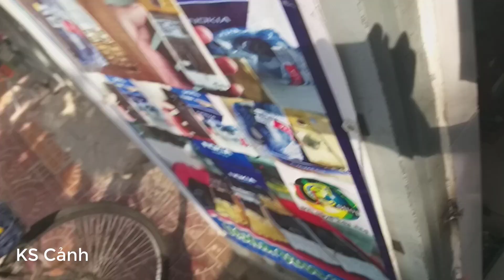Mua quạt 25k troll anh bán ve chai cực vui - Buying 1$ troll fan, he sells bottles very happily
Buying 1$ troll fan, he sells bottles very happily - Mua quạt 25k troll anh bán ve chai  cực vui
Mua quạt 25k troll anh bán ve chai  cực vui